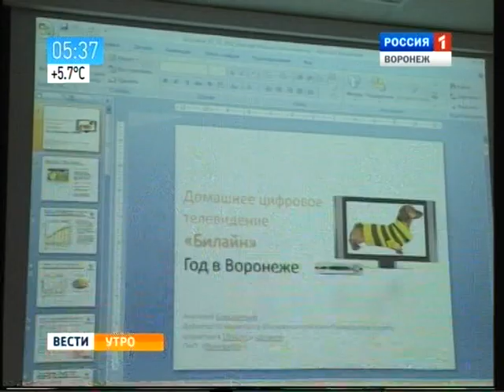"Билайн" подводит итоги Цифрового ТВ в Воронеже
"Билайн" подводит итоги года работы Цифрового ТВ в Воронеже